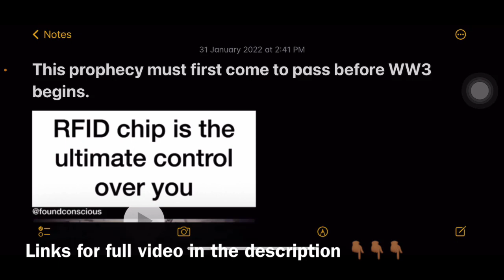This prophecy must first come to pass before WW3 begins.